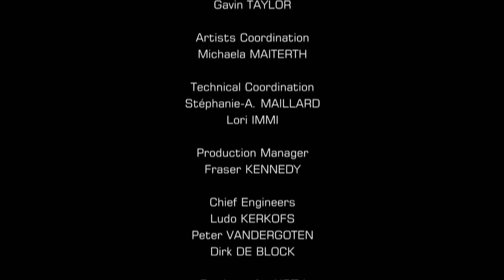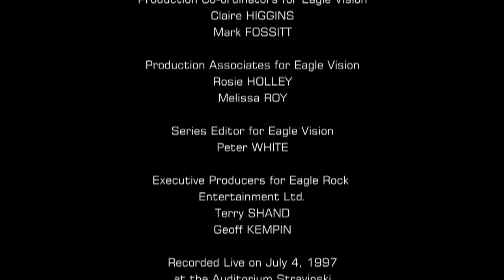Legends / Clapton, Miller, Sanborn, Sample & Gadd - Every Day I Have The Blues - Montreux 1997 (HD)